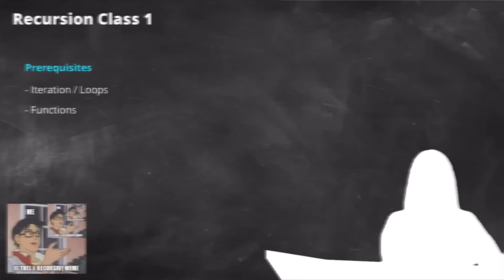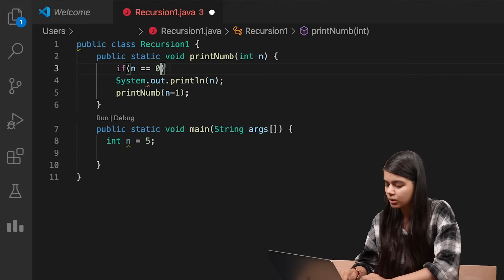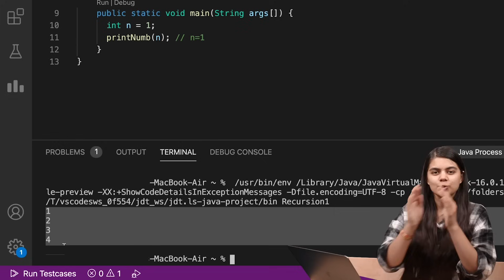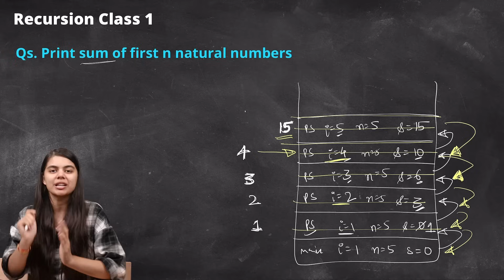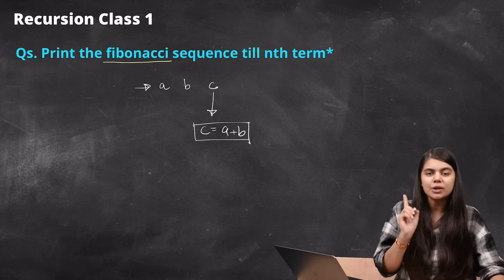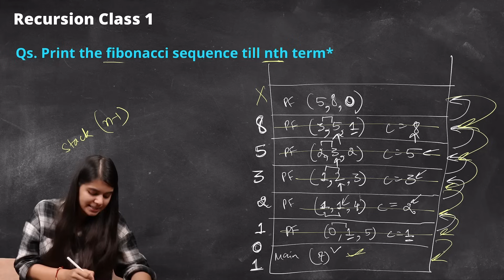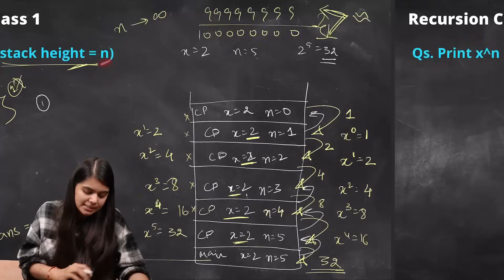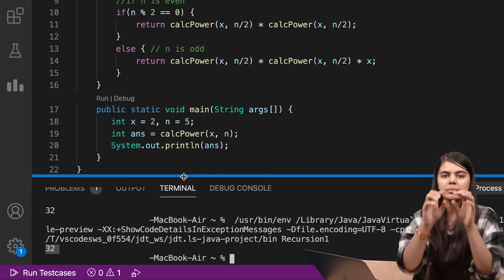Recursion in One Shot | Theory + Question Practice + Code | Level 1 - Easy